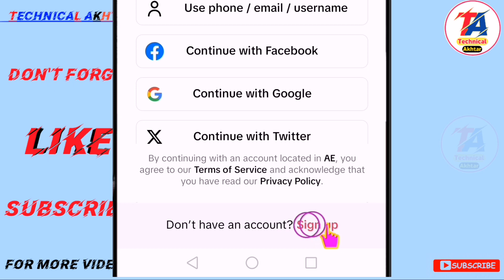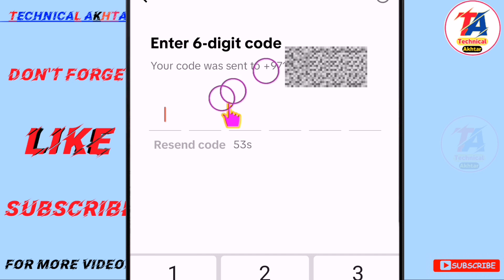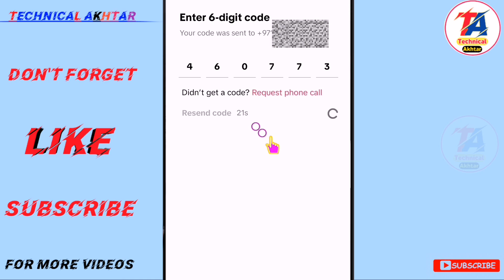Tiktok Ki Purani Id Kaise Khole | Tiktok Ka Purana Account Kaise Khole | How Recover Tiktok Account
how to recover tiktok old account | tiktok old account kaise khole